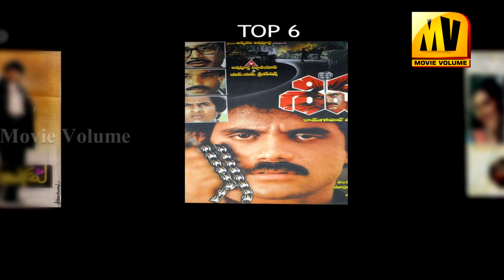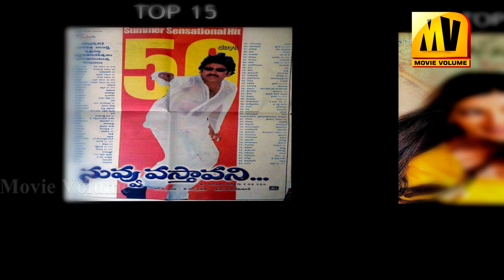Devadas Nagarjuna Top 25 movies II Tollywood Top Hits & Flops II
Nagarjuna Top 25 movies |
వ‌య‌సు పెరిగినా మ‌న్మ‌ధుడిగా అభిమానుల హృద‌యాలను గెలిచుకున్న వ‌న్ ఆఫ్ ది స్టార్ హీరో నాగార్జున‌. క‌మ‌ర్షియ‌ల్ సినిమాలే కాకుండా, భ‌క్తిర‌స క‌థా చిత్రాలతోనూ ఆక‌ట్టుకోగ‌లిగిన న‌టుడు నాగార్జున‌. నాగార్జున కెరియ‌ర్‌లో టాప్ 25 మూవీస్‌ని ఈ వీడియోలో ప్ర‌స్తావించాము.